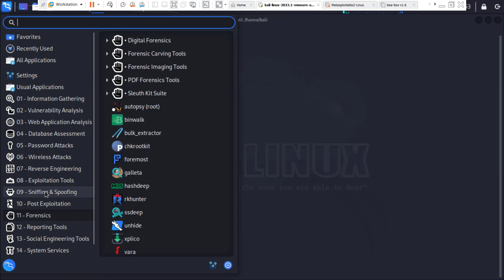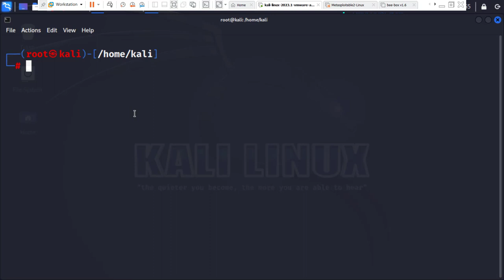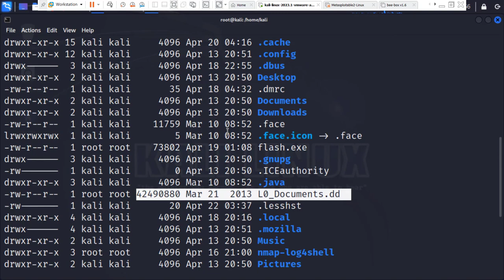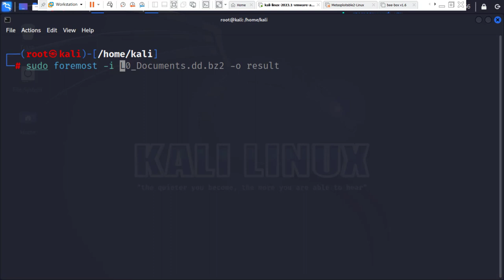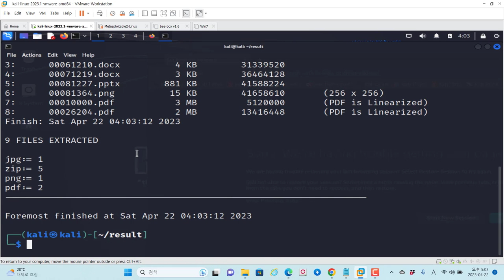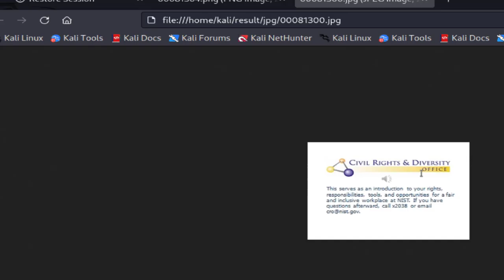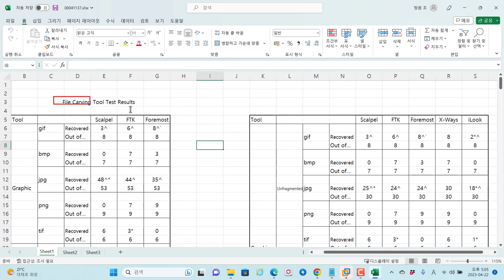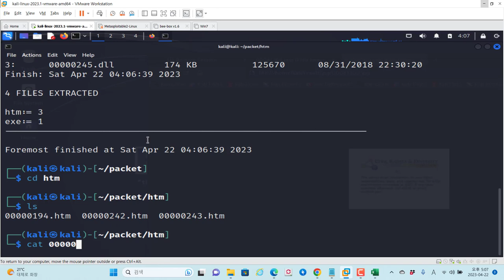칼리리눅스 foremost 포렌식 카빙 도구로 파일 추출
보안프로젝트 ) 에서 제공하는 IT 강의입니다. 이번 강의 주제는 "칼리리눅스 foremost 포렌식 카빙 도구로 파일 추출 kalilinux forensics " 입니다.